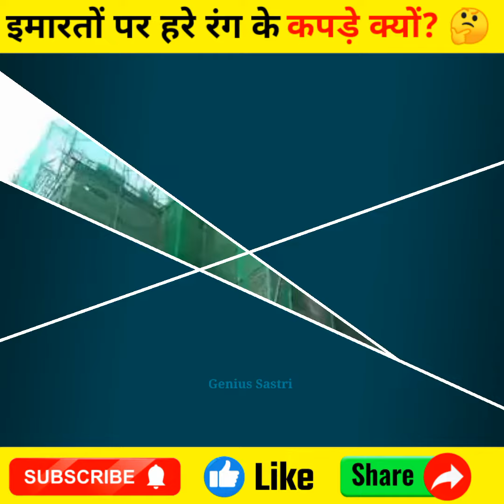इमारतों को हरे रंग के कपड़े से क्यों ढका जाता है? आज जान लो 😀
Share, Support, Subscribel!

Facts in Hindi
इमारतों को हरे रंग के कपडे से क्यो ढका जाता है

About: Genius Sastri is a YouTube Channel, where
you will find Amazing Facts videos in Hindi, New Video is Posted Everyday :)